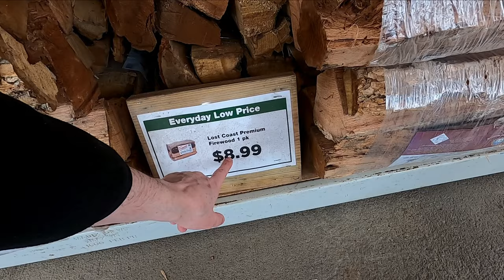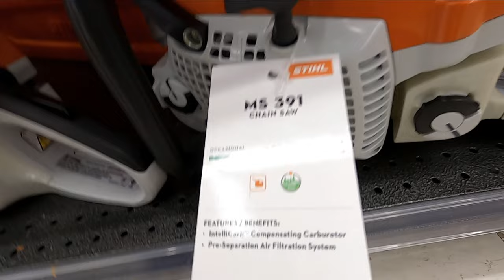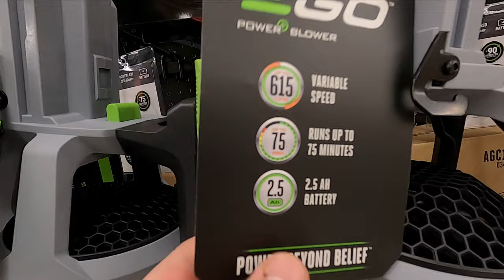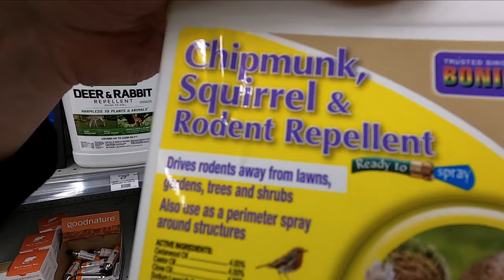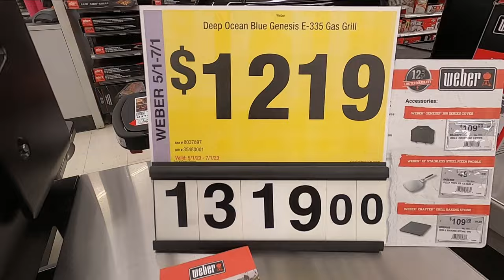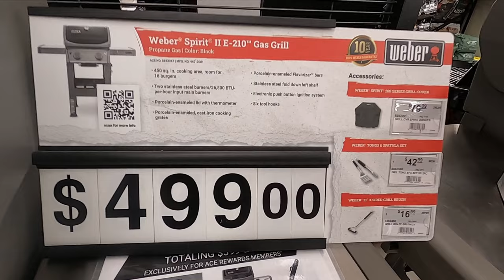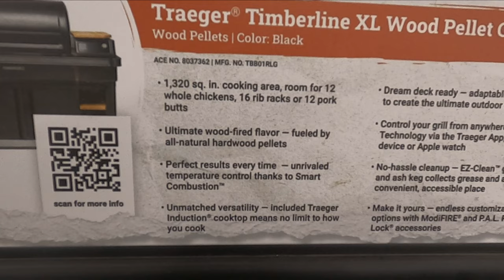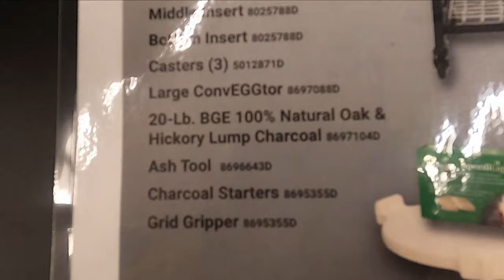The Helpful Place is Ace Hardware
The Helpful Place. Founded in 1924 in Chicago, Illinois. Ace Hardware, became the official store name in 1931.  Once, a long time ago...Ace Is The Place.
The water-based paint at Ace Hardware, is very good. Cheap water-based paint will not last long on your exterior, nor protect that expensive wood. A quality paint is gonna cost a little extra, and is going to protect your porch  from weather and insects.
Most important: Every dwelling needs a plunger. Ace, has plenty. One of the top ten inventions for the home, has got to be: The Plunger.
Chainsaws. Impressed(and not surprising in New York), that chainsaws are battery powered. Wonder what loggers, think of battery powered equipment. Certainly the Woke industry does not care about how environmentally damaging mining for lithium, is to the environment.  Amazing how television and a few so-called famous people, can influence and modify an individual's thinking. The internet, is making people less of individualism and more of a cooperative. Scary.
Anyway, if I had a Stihl chainsaw, New York would definitely have all trees on the endangered species list.
I'd like a Green Egg or Kamado grill for the backyard. Yip. The price is way beyond my means. I still use the ole steel campfire grate. Just flop a couple hamburgers or a freshly caught fish on a campfire created from everything on the forest floor. Does anyone cook-that-way today, or is it considered environmentally unsound?
What I do want is about thirty feet of concertina wire(Don't ask). Ace, says they cannot supply that specific type. Maybe I can retrieve some from the local state prison.
Anyway. Stop-in at Ace Hardware. Next to St. Mary's church on East Dominick street & Black River boulevard intersection. Directly across from Fort Stanwix National Monument.
PLEASE, share & spread the word of this Channel. YouTube, refuses to monetize my channel(guess it's not rude enough nor has people doing stupid stuff). And not being monetized, means most of my videos are not located in any search parameter. Which explains the view counts.
Thank You. And Have a safe & joyous Mothers Day weekend.